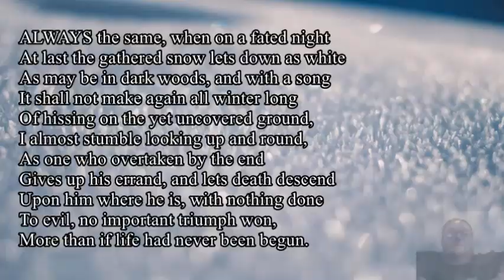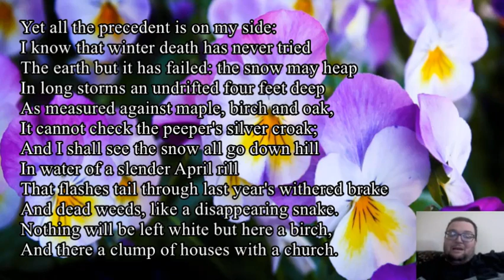Poetry Reading - "THE ONSET" - 'New Hampshire' - Frost - 1923 (Text Intact, Intro-Outro Trimmed Out)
In this video with nature illustrations, Eric reads Robert Frost's brief but powerful poem "THE ONSET".  The Onset was published in 1923 in Frost's volume "New Hampshire".